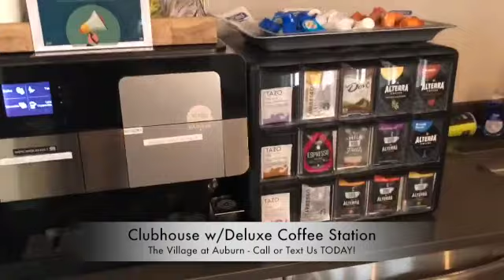The Village at Auburn - Clubhouse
The Village at Auburn - Clubhouse Virtual Tour